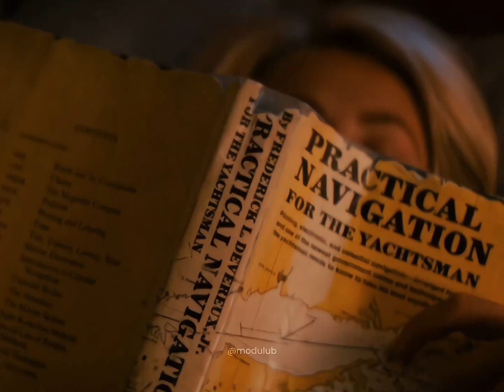🌺Harleys In Hawaii 🔥(remix)